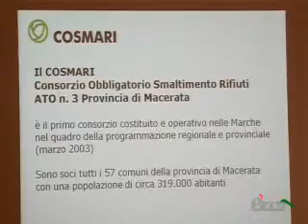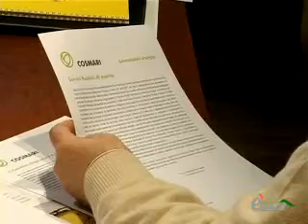MACERATA. COSMARI: RACCOLTA DIFFERENZIATA RECORD 2010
MACERATA. 16 Febbraio 2011. Ancora un anno da record per la raccolta differenziata porta a porta del Cosmari. Manca all'appello Macerata capoluogo, Montelupone riconquista il primo posto con l'80,71%, seguito da Appignano 77,05% Montecosaro 76,64%,  la percentuale su base provinciale è salita al 61,79%, soddisfatto il direttore Giampaoli intervistato da Tiziana Tiberi.